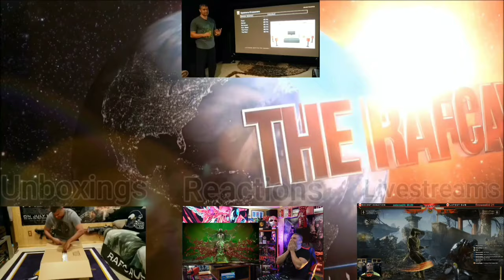2020 LG G10 65" GX C10 CX 4K OLED : The Last Of Us Part 2 Playstation 4 PRO Gaming Picture Showcase!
The most graphically Impressive game I have ever played, and even better playing on an LG OLED TV.  Enjoy.

There Is no better TV for true next gen console performance than LG OLED. The choice Is clear. Simply Stunning TV.

Are you excited for Next-Gen Gaming? 😀👍🏽

Get your LG GX here! -